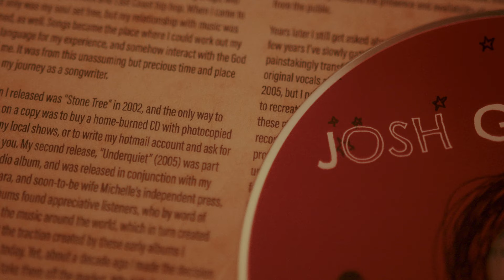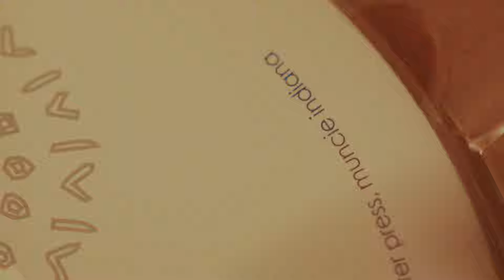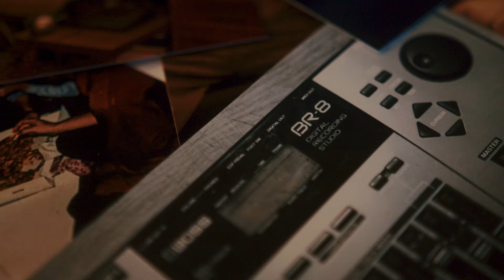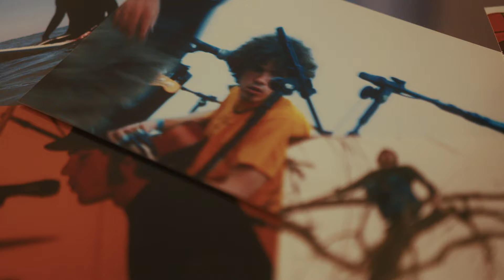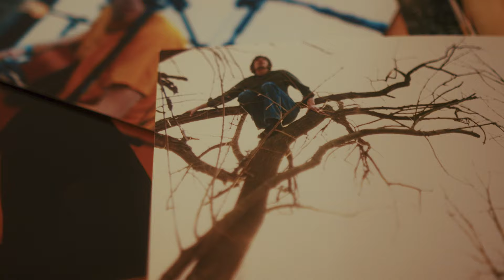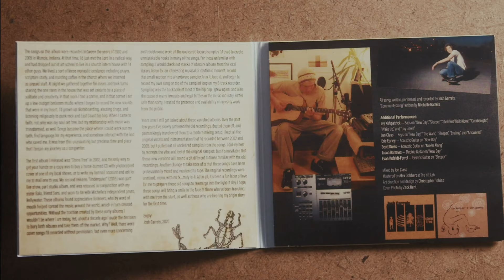Story Behind Early Work - Josh Garrels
A short documentary telling the story behind the creation & rerelease of Josh Garrels "Early Work Vol.1". You can now download the full album for FREE, for a limited time on Bandcamp -- right here:c

Video by Bobby Bennett